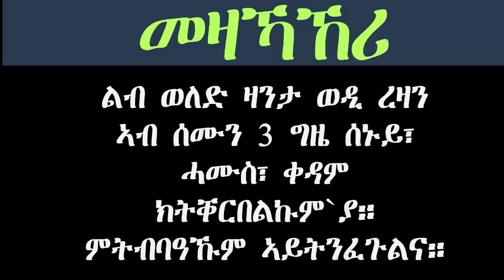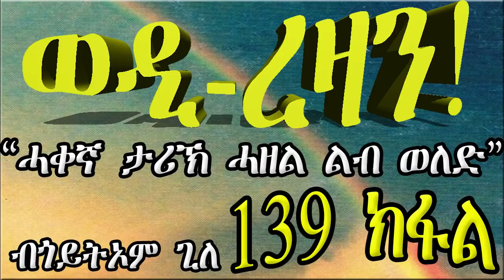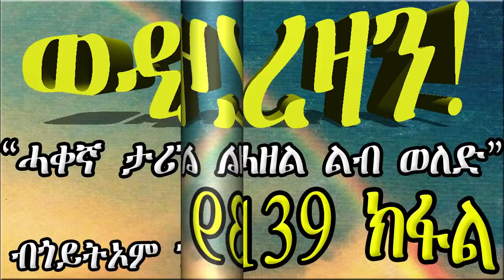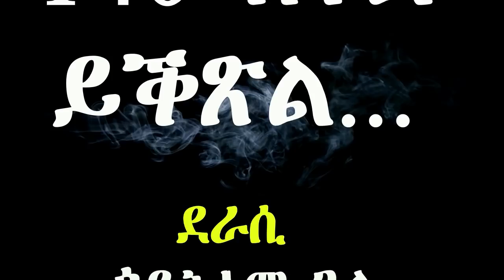ERIZARA - ወዲ ረዛን Part 139 ብጎይትኦም ጊለ - Wedi Rezan by Goitom Ghile - New Eritrea Story 2020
ትዝቶታትና
ትምርታዊ
ትንተና ስፖርት
ድሕሪ ባይታ ዕዉታት ሰባት
ሓቀኛ ዛንታታት